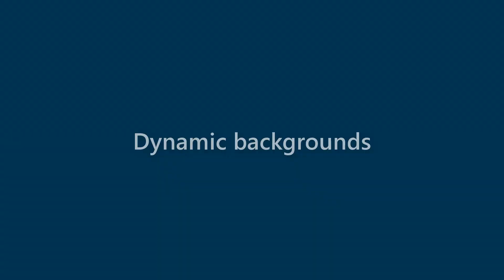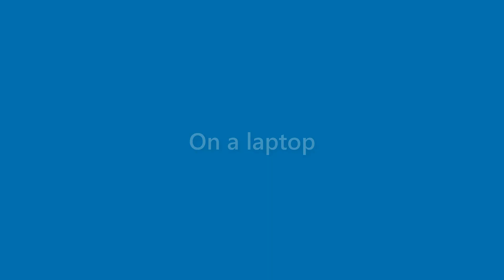Arya Larsen - appearance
Name Look - Arya Larsen - appearance. In this video we present "Arya Larsen" name look and feel in various scenarios.
This video will cover:
How does "Arya Larsen" look as a personal letterhead?
How does "Arya Larsen" look on a business card?
How does "Arya Larsen" look on a computer/laptop screen?
How does "Arya Larsen" look with different background colors?
How does "Arya Larsen" look with various fonts?